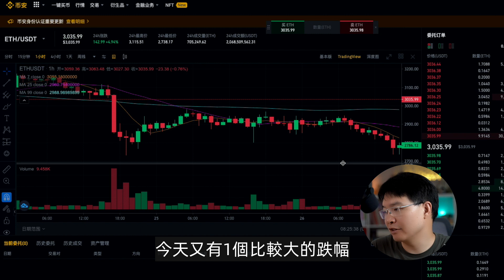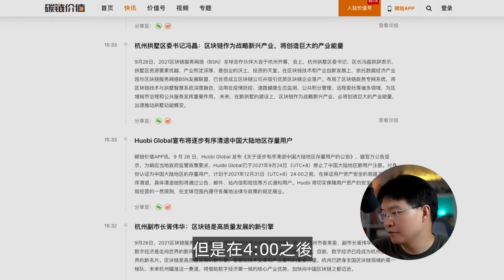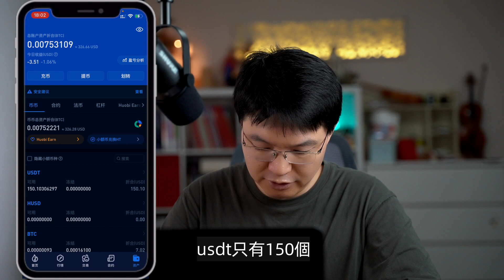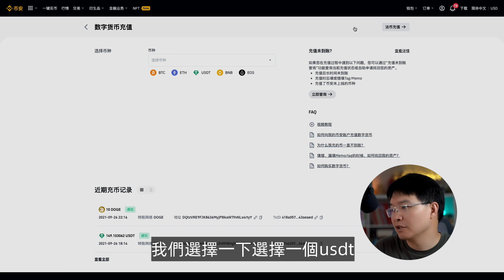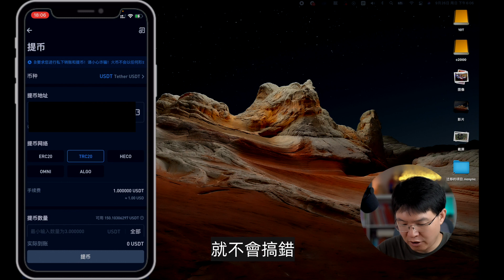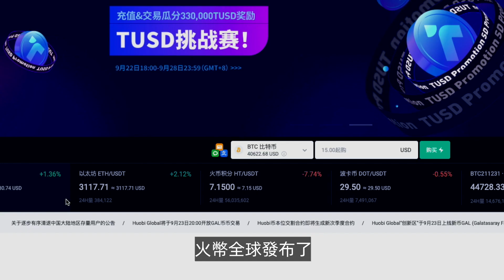火币huobi清退中国KYC身份用户｜ 如何将虚拟货币从火币提币到币安虚拟货币交易所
火币邀请码：v6g32223（20%交易手续费返现）

邀请码：2256710

優惠5%折價券: bigfang

VPN相关
超稳定的VPN快连VPN
填写推荐ID:9841194 赠送3天免费会员

1年优惠82% $23.8  5年优惠 95%

我在使用的影片拍攝器材：
🎤 Shure 舒尔 MV7 USB 播客麦克风麥克風 ‣‣